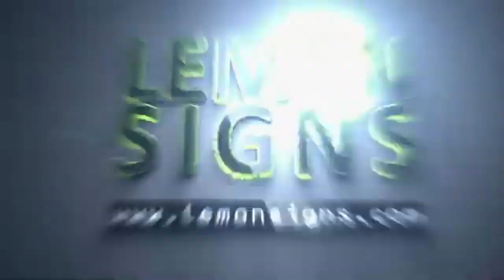Lemon Signs Limited - Installation Of Resident Evil Racoon City Vehicle Wrap On A Van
Timelapse of extreme makeover installation of Resident Evil Racoon City vehicle wrap on a plain white van at Lemon Signs Limited.